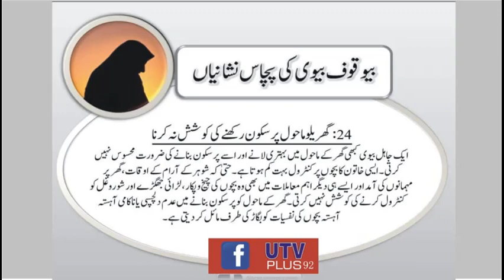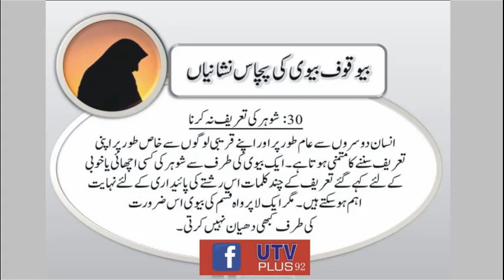Bewaqoof Bivi Ki 50 Nishanian Part 2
Bewaqoof Bivi Ki 50 Nishanian Part , Nishanian, Bewaqoof Bivi, Part 2